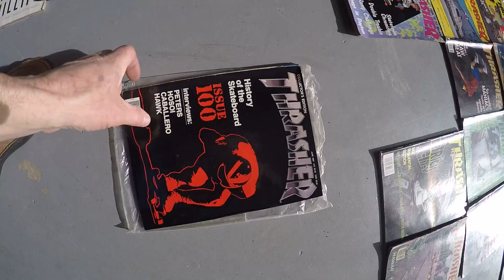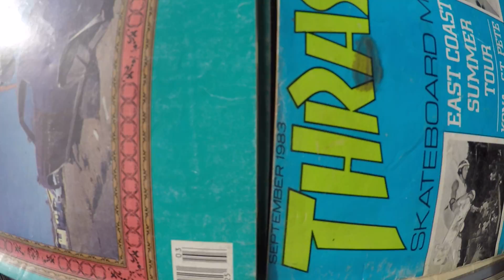Thrasher Collection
Thrasher Collection for sale on EBAY.COM